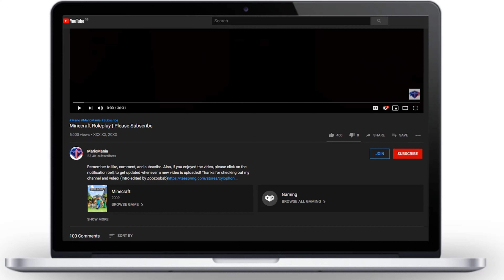Preparing for the Greatest Eevee Battle!! -PocketPixels Survival Server-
IP: Play.PocketPixels.net